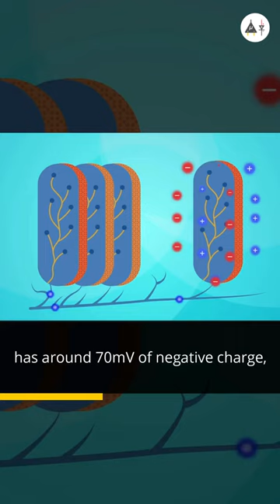Neuroscience behind electric eels | Aleksa | Upside Down Labs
Electric Eels build electricity by using their specialized nervous system.

Do you know if the eels lived in the air, the current could be as high as 1 Ampere, turning the creature's body into the equivalent of a 500V battery?

Let's make neuroscience easy to learn with Upside Down Labs.

2. Our Online Store (For INDIA)
3. Amazon Store (For INDIA)
4. Tindie Store (For Outside INDIA)